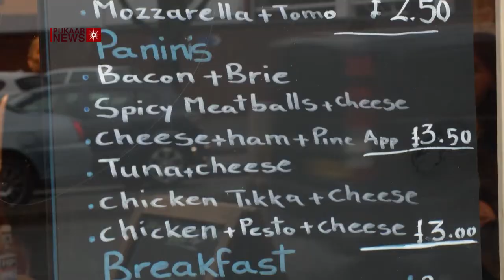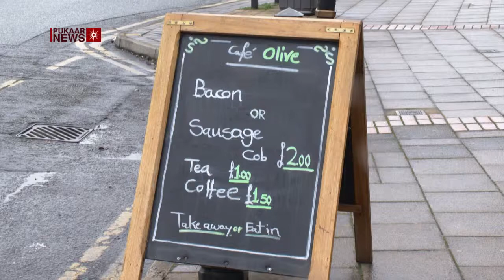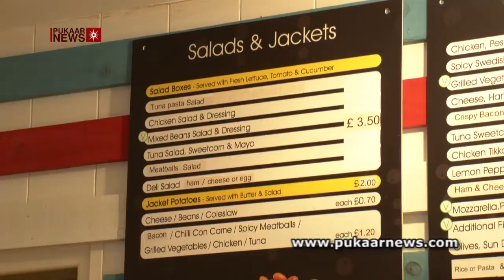Initiative in Nottinghamshire Encourages Takeaways to Sell Healthier Food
Original Post Date: 13 January 2015

A new initiative has been launched in Nottinghamshire this week which encourages takeaway food outlets to offer healthier choices to their customers.

The new Healthier Options Takeaway merit (HOT) scheme was launched by Nottinghamshire County Council with Environmental Health partners at Nottinghamshire’s district and borough councils.

The Healthier Options Takeaway project forms part of an approach to reduce obesity in Nottinghamshire, and rewards takeaways and sandwich shops that make simple changes to how they prepare, cook or display their food to make it that little bit healthier.

The council believe that offering more choice to customers will also give a competitive advantage to businesses in a market where people are increasingly looking for ways to achieve a balanced diet.

Businesses who wish to make their food healthier without compromising on taste, are being encouraged to:

• Offer to grill, bake, poach or steam food instead of frying
• Remove salt from tables and counters so customers don’t just add it automatically
• Switch to wholegrain pasta, brown rice or wholegrain bread
• Offer a vegetable side or salad as a part of a meal option
• Switch from double cream to single cream, yoghurt or half fat crème fraiche
• Promote water
• Offer smaller portion options for adults.

The launch of the HOT scheme is just part of Nottinghamshire County Councils wider approach to tackling obesity in the county, where two in three adults are estimated to be overweight or obese.

Chair of the Nottinghamshire Health and Wellbeing Board, Councillor Joyce Bosnjak said, “Tackling obesity is a priority for the Health and Wellbeing Board, and looking at ways in which we can help people to achieve a more balanced diet when eating outside of the home is just one of the ways we’re looking at addressing this issue.

“Particularly in the New Year, we’re all thinking a little bit more about our diet.  This isn’t about making sweeping changes to how people eat, but about working with businesses and residents to consider different ways of preparing or serving food so that people can still have that treat, but without some of the guilt.”

The HOT scheme has been trialled in Rushcliffe and was launched at one of the outlets which has been registered since early 2014, Café Olive on Radcliffe Road in West Bridgford which has been offering hot and cold breakfasts and lunches for nine years.

Mr Saied Omoomian, Café Olive owner said,  “We’re delighted to continue to be part of the HOT merit scheme, and the healthier options that we offer have been really welcomed by our customers.

Councillor Debbie Mason, Portfolio Holder for Safety and Wellbeing, Rushcliffe Borough Council said,  “We were really pleased to run the pilot for the Healthier Options Takeaway scheme in Rushcliffe and fully back the concept, so it’s great to see it rolling out across the whole county now”